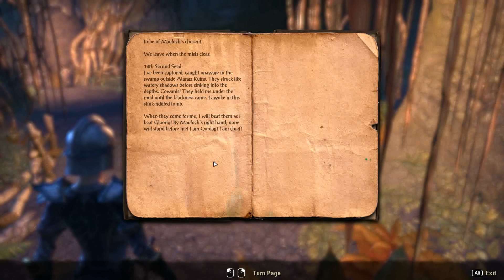Let's Play Elder Scrolls Online S94 - Can't Read This Map, Damn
We can't be pirates today *pouts*